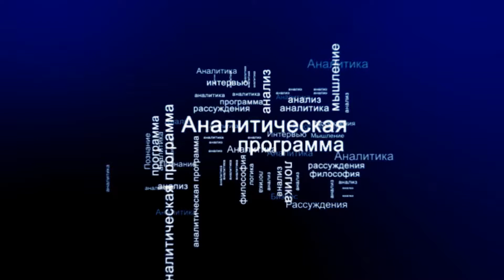СУТЬ ДЕЛА - "Лукашенко мирит Польшу с ЕС"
Неформальный лидер Польши Ярослав Качиньски заявил, что его страна  больше не будет конфликтовать с ЕС. Она свернет свою, вызвавшую гнев европейской демократической общественности, судебную реформу. У лидера партии «Право и Справедливость» нет выбора: без помощи ЕС страна не справится с наплывом нелегальных мигрантов, прибывающих через Белоруссию.